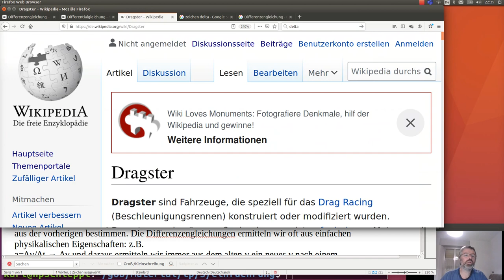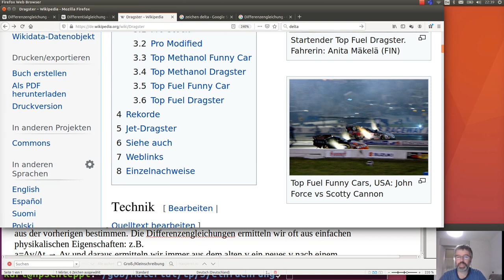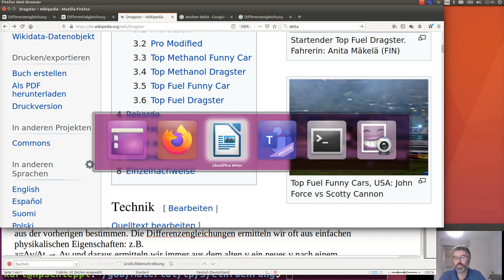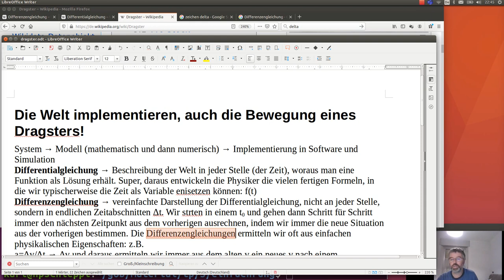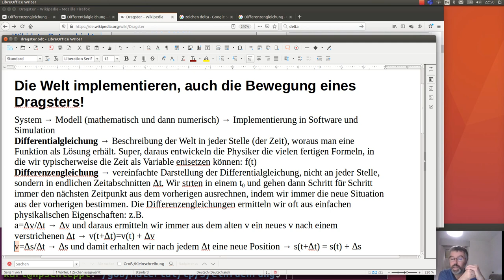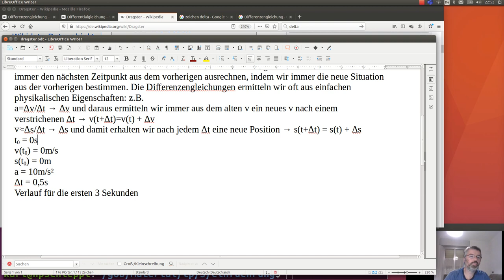Dragster als Differenzengleichung